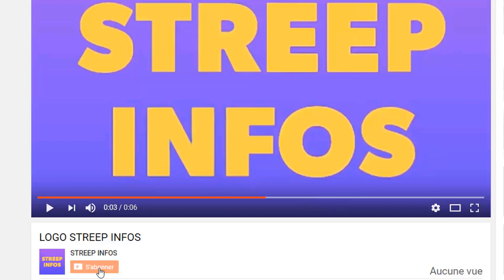Urgent : Camen sama "vole l'heritage de Dj Arafat et veut devenir "chanteuse !